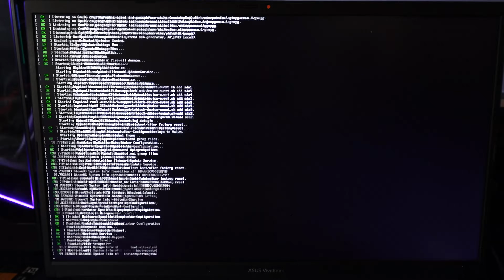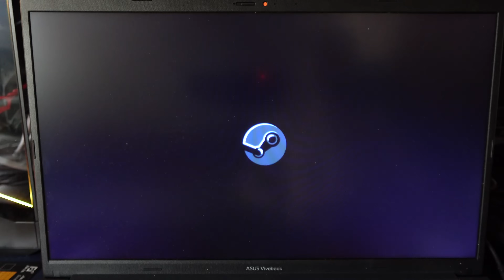SteamOS на слабом ПК. Стоит ли устанавливать?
В этом видео проверим, сможет ли установка SteamOS улучшить производительность в играх на слабом ПК с интегрированной графикой. Проведем тесты с замерами FPS, чтобы выяснить, насколько SteamOS подходит для игр на ПК с ограниченными ресурсами графики.
Установите SteamOS на ПК — превратите старый ноутбук в Steam Deck.

Немного пролюбился по звуку. Надеюсь, не сильно помешает просмотру

00:00 Введение
01:13 Установка Steam OS
02:31 Ведьмак 3: Дикая Охота
02:54 Shadow of the Tomb Raider
03:17 Cyberpunk 2077
04:00 A Plague Tale: Requiem
04:24 Silent Hill 2 Remake
04:47 The Last of Us Part I
05:15 Hogwarts Legacy
05:45 Clair Obscur: Expedition 33
06:38 Выводы